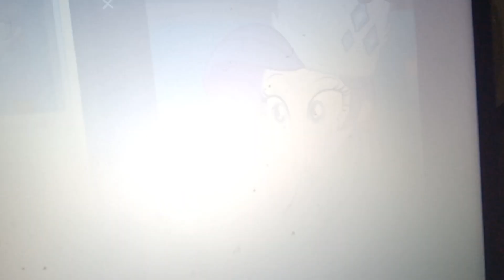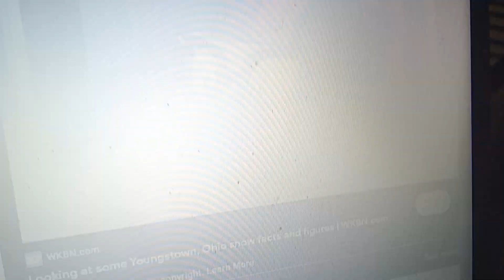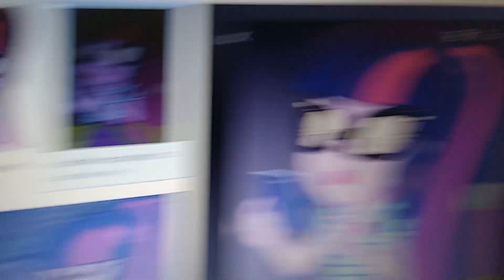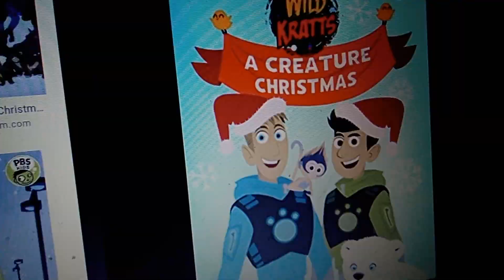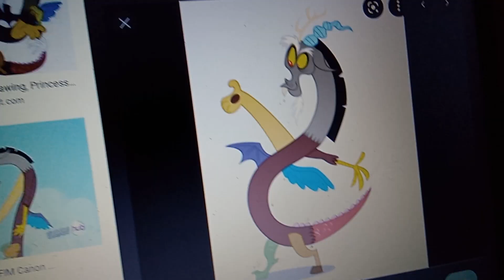Equestria Girls/Thomas & Friends Parody #1 - Sci Twi and the Missing Christmas Tree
I hope you guys like it and also even though chirstmas is not there yet but some people get chirstmas shopping a month early but anyways enjoy
Cast:
Twilight Sparkle (Sci Twi)-Thomas
Kiwi Lollipop/K-Lo-Donald
Supernova Zap/Su-Z-Douglas
Principal Celestia-Sir Topham Hatt
Pinkie Pie-Percy (does not speak)
Applejack-Toby (dies not speak)
Starlight Glimmer-Duck (does not speak)
Chris Kratt (From Wild Kratts)-Annie (does not speak)
Martin Kratt (From Wild Kratts)-Clarabel (does not speak)
Discord (From My Little Pony: Friendship is Magic)-Harold (does not speak)
Father Christmas/Santa Claus-himself (does not speak)
Sunset Shimmer-Edward (cameo)
Fluttershy-Henry (cameo)
Rainbow Dash-Gordon (cameo)
Snips-Bill (cameo)
Snails-Ben (cameo)
Julius Oppenheimer Jr (From The Amazing World of Gumball)-Diesel (cameo)
Wallflower Blush-BoCo (cameo)
Timber Spruce-Terence (cameo)
Spike-Bertie (cameo)
Franklin the Turtle (From Franklin)-Trevor (cameo)
Ten Cents (From Tugs and Salty's Lighthouse)-Thomas's Driver
Theodore (From Theodore Tugboat)-Thomas's Fireman
Background Faries and Bugs (From Pearlie)-Passengers